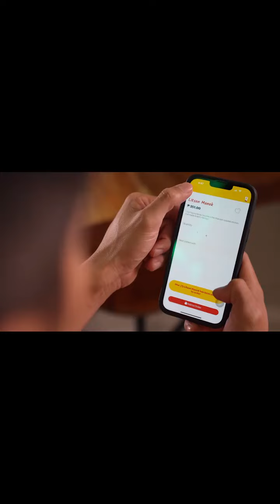Piolo Pascual | Christmas is here!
Christmas is here! Let me just order a few of my salu-salo paboritos na hindi pwedeng mawala kasi kapag hindi present ang Andok's, parang may kulang talaga sa bawat celebration. Merry merry Christmas to everyone!